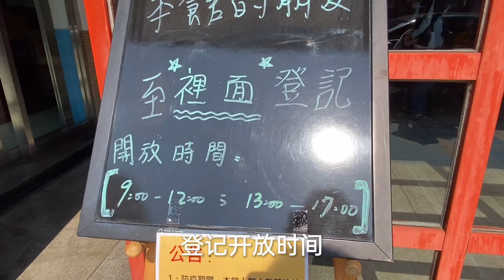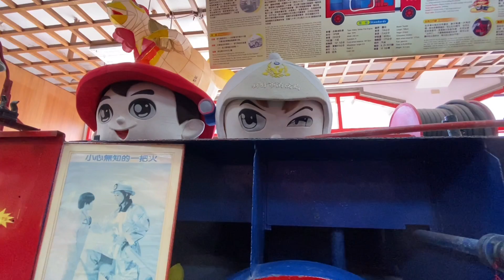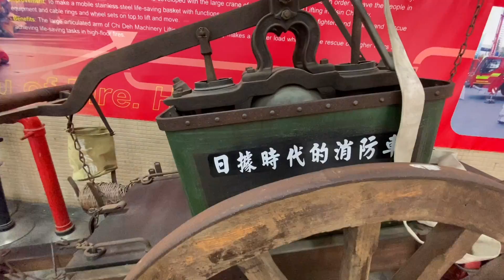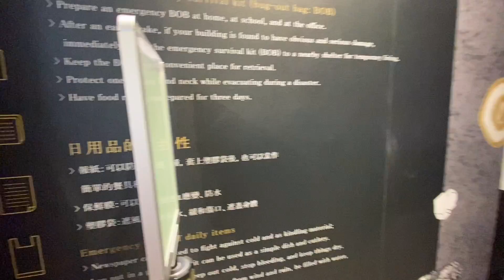台湾教育就是不一样，让小朋友亲身体验遇到状况才懂得正确处理！我就长知识了！